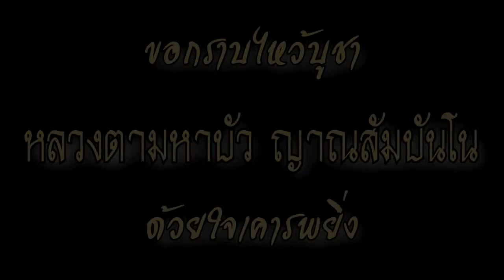ตาย วินาทีที่จิตจะออกจากร่าง แสดงธรรมโดย พระธรรมวิสุทธิมงคล (หลวงตามหาบัว ญาณสัมปันโน) วัดป่าบ้านตาด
ขอขอบพระคุณต้นฉบับ วิดีทัศน์ หลวงตามหาบัว ญาณสัมปันโน

่ตาย วินาทีที่จิตจะออกจากร่าง
แสดงพระธรรมโดย พระธรรมวิสุทธิมงคล
(หลวงตามหาบัว ญาณสัมปันโน)
วัดป่าบ้านตาด อ.เมือง จ.อุดรธานี